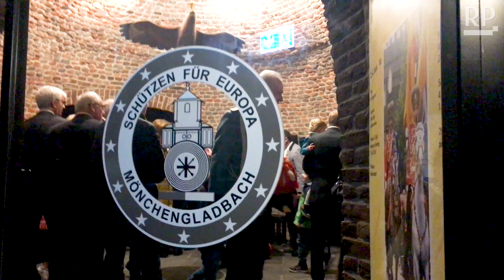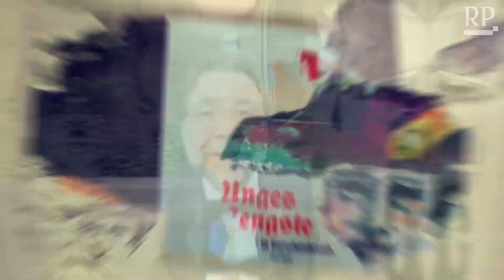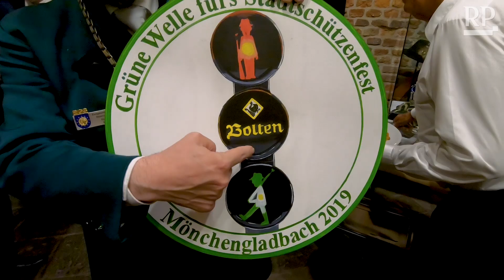Freut euch des Lebens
Der Film zeigt die Höhepunkte des Sommerbrauchtums und viele begeisterte Schützen erzählen, warum sie - oft schon Generationen übergreifend - dabei sind und was die Faszination daran ausmacht.